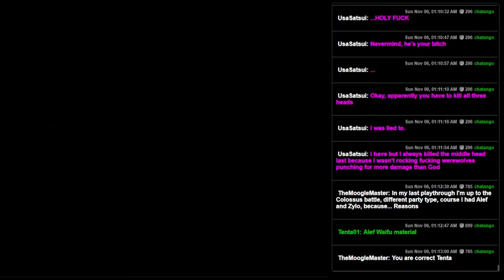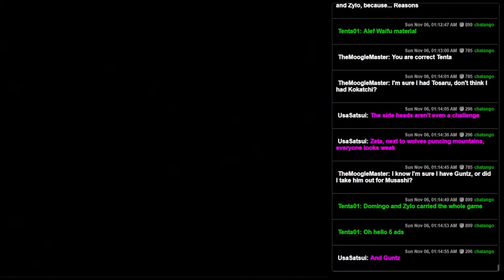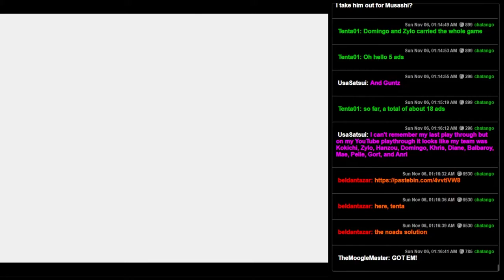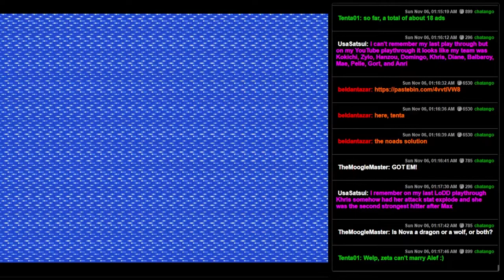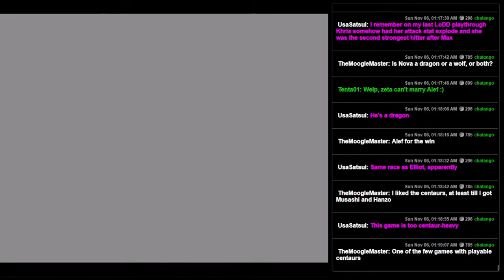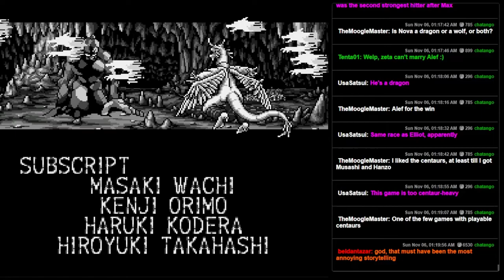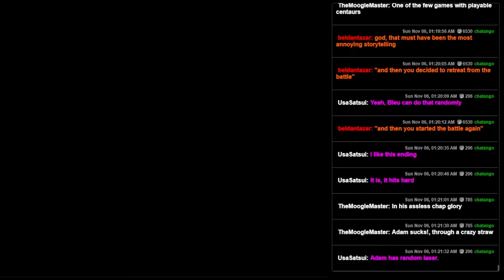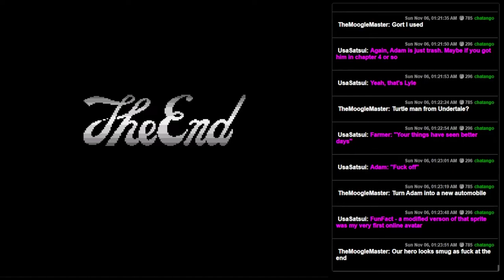Shining Force (GENESIS) - 19 - Punch Dragons Harder Than God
Today we save the world.
Werewolves are the best, everyone go celebrate Wolfenoot in a few days to bring honor to the werewolf that ended this huge let's play nobody asked for!